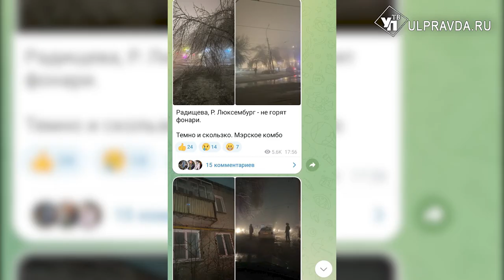Мало света. Куда ульяновцам обращаться, чтобы им поставили фонарь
Проблема неработающих фонарей беспокоила многих ульяновцев в этом году. Жалобы на плохое качество света или его полное отсутствие поступали из всех районов нашего города. По информации мэрии, проблема активно решалась в течение года. Что в итоге сделали – в нашем репортаже.